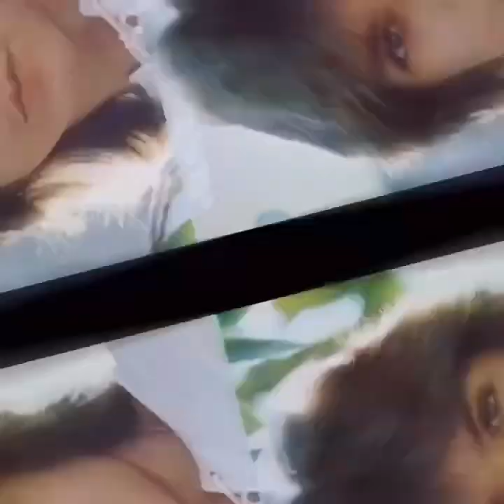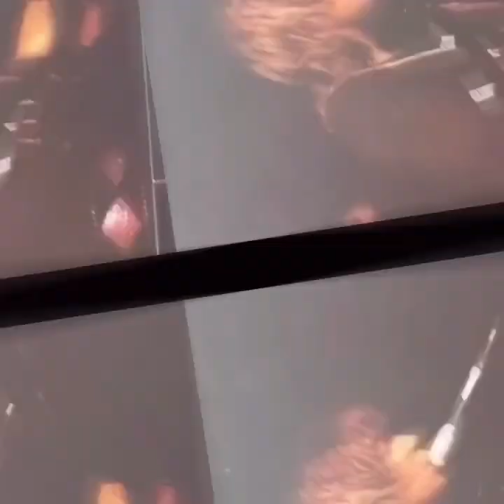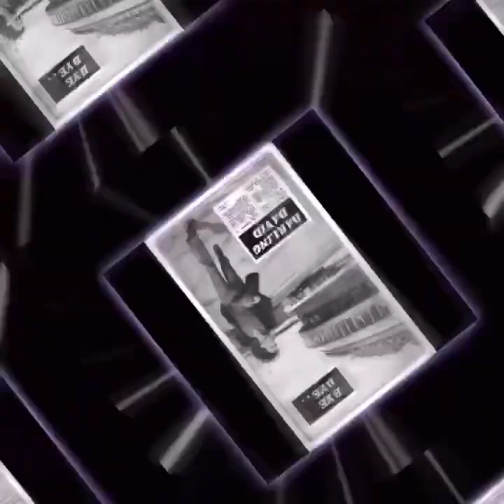DAVID CASSIDY TRIBUTE-ROCK ME BABY X 2